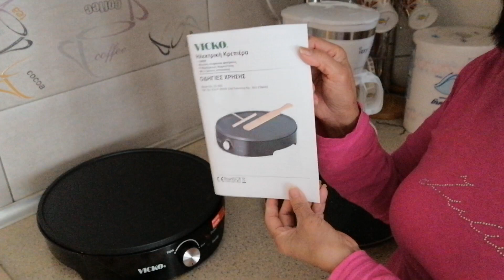#/Vlog/O Σωστός τρόπος για να κάνεις κρέπες!! Νόστιμη συνταγή και εύκολη#